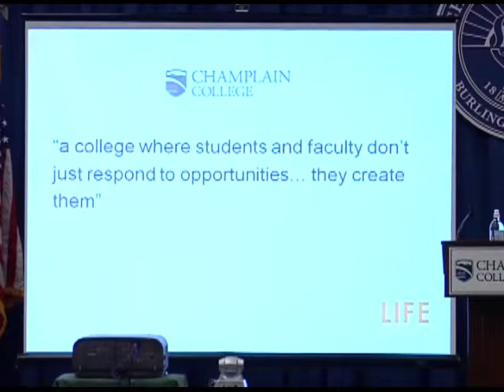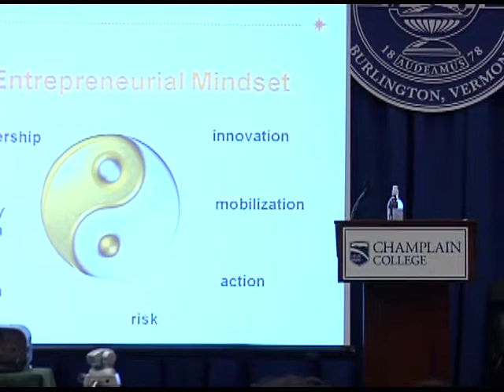Sophomore Symposium 2009: Christopher Gergen | Champlain College